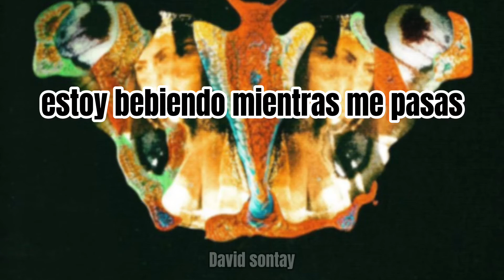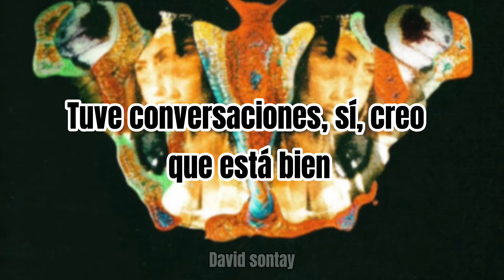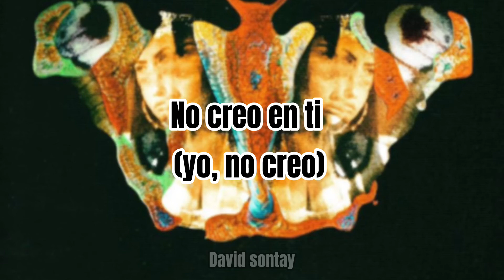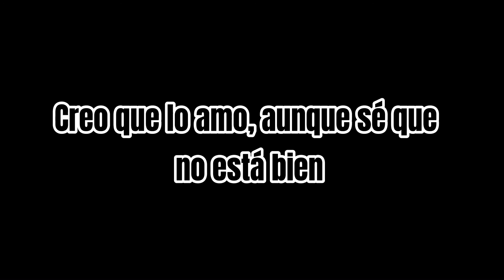Demi lovato ft. Ariana Grande - Met Him Lady Nigth (sub español)